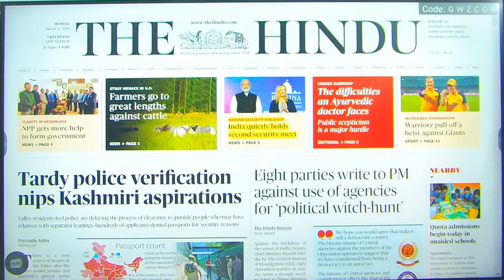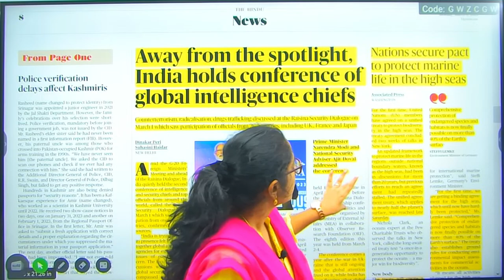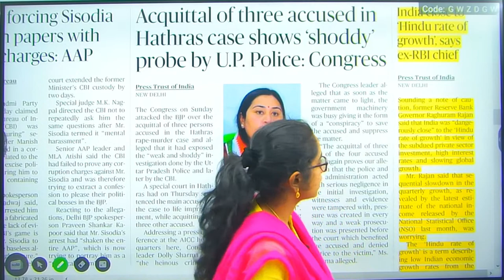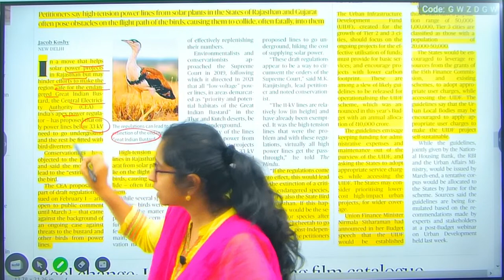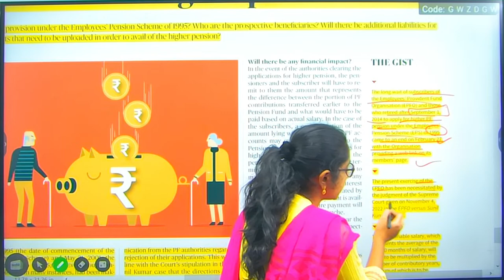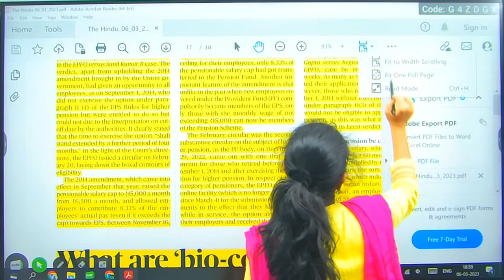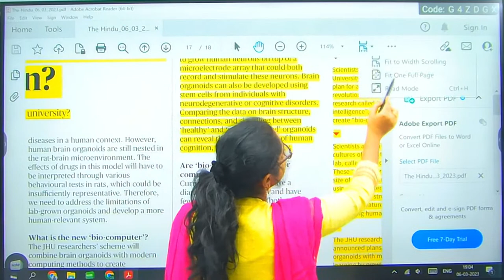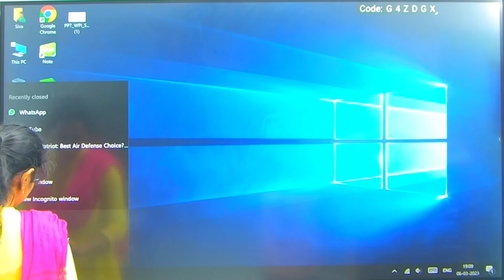Daily Current Affairs Analysis 06-03-23